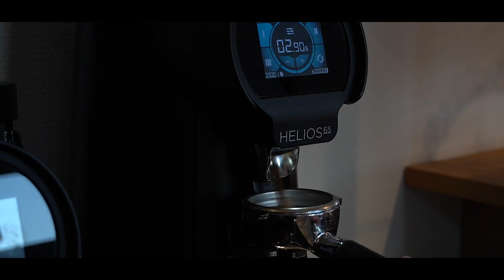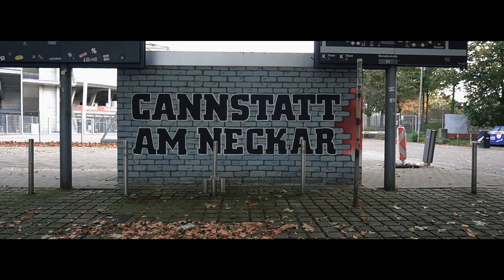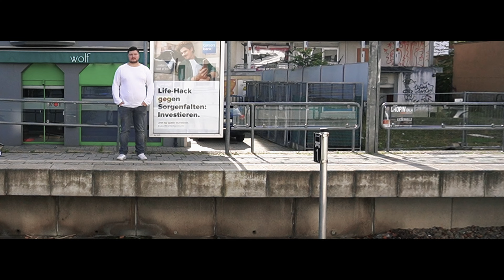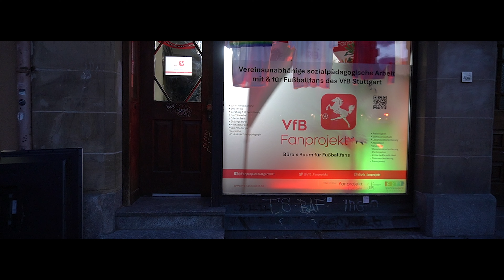ICH SAGE DANKE! | 1000 ABONNENTEN SPECIAL! | VfB Blickwinkel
Mit diesem Video möchte ich mich vor allem bei euch bedanken! Euer support, dass ihr die Folgen meines eigenen Formats, des VfB Blickwinkel so regelmäßig anschaut, dass ihr die Folgen fleißig teilt, aber auch, dass ihr mir ständig konstruktives Feedback gibt, damit ich mich weiterentwickeln und verbessern kann, dass ist nicht selbstverständlich und dafür kann ich nur eines sagen: Danke!

Mit dabei:
- Der Vorstandsvorsitzende des VfB Stuttgart Alexander Wehrle

- Riky Palm und Sebastian Rose von VfB STR

- Michael Bollenbacher und Johannes Holbein vom SWR/Dein VfB

- Danny Galm vom ZVW

- Gina

- Paddy

- Meine Mutter

- Meine Oma

- Meine Tante

- Mein Onkel

- Meine Frau

- Mein Schwager

Ich wünsche mir, dass euch die Folge sehr gefallen wird!